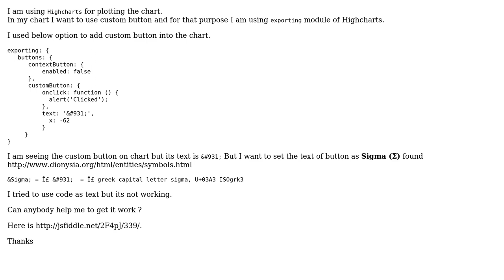Set (Sigma) Symbol as custom button text in Highcharts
With thanks & praise to God, and with thanks to the many people who have made this project possible! | Content (except music & images) licensed under CC BY-SA | Music | Images & others | With thanks to user Sebastian Bochan user Pratik and the Stack Exchange Network Trademarks are property of their respective owners. You are responsible for your own actions.